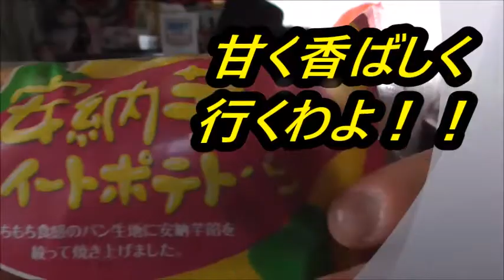Pasco 安納芋のスイートポテトパンを食べてみた 安納芋でさっぱり美味しい！！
Pasco　安納芋のスイートポテトパンを食べてみました。スイートポテトと敢えて言うだけの事はありますね！！